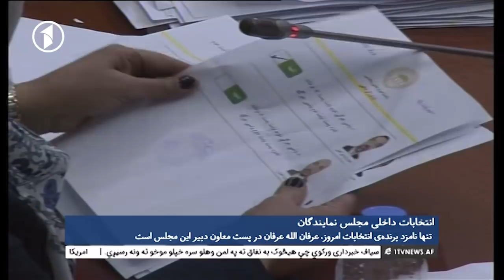Afghanistan Dari News 10.03.2018 خبرهای افغانستان